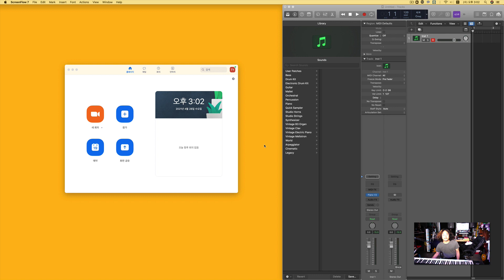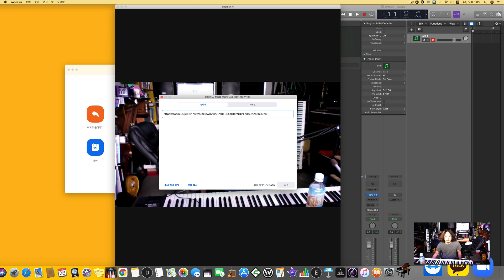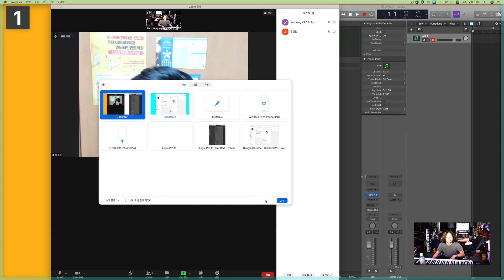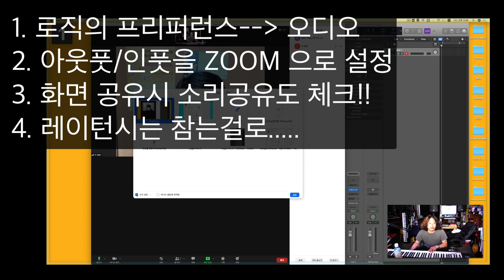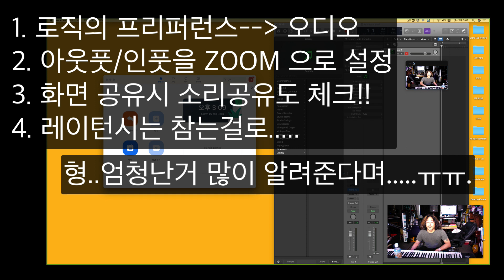[미디 / tip] 음악레슨을 위한 줌(ZOOM)에서 로직 소리를 연결하는 법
깔끔한 음질을 위해 로직에서 세팅하는 방법 외로울땐? 구독버튼